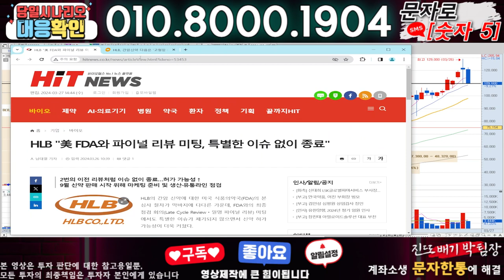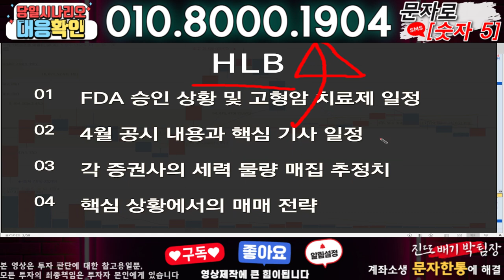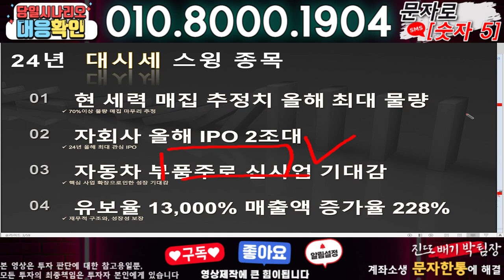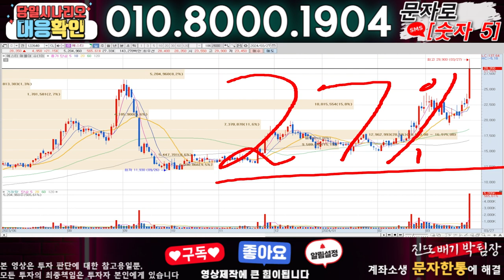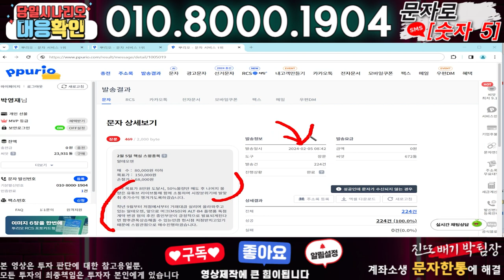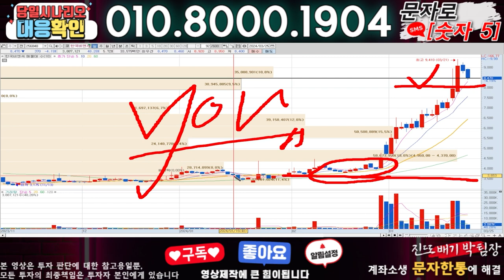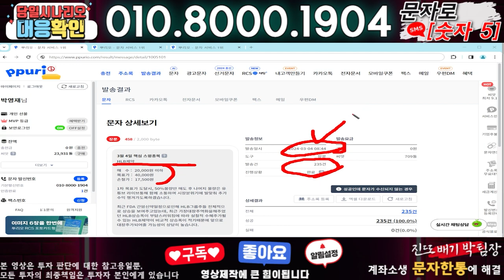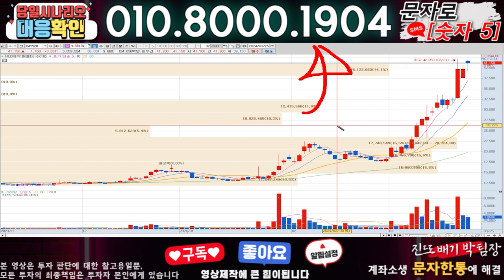HLB ) 3분전 기습속보-공식입장발표!! 무슨일인가?